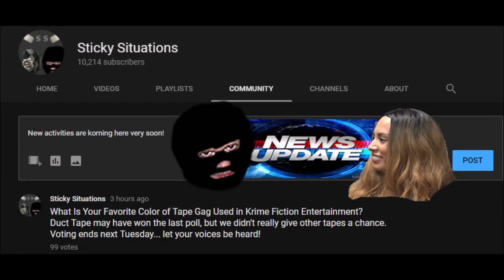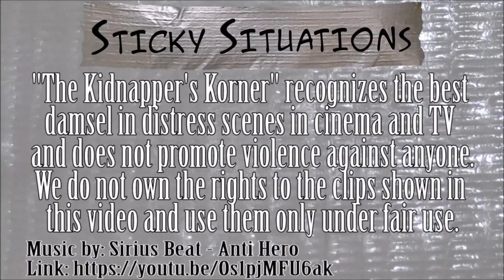KK Ep 250 - Erika Eleniak Duct Tapes Patricia Kalember On-Screen!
We all know that Lifetime loves to deliver, and 2004's "Fatal Lessons: The Good Teacher" was no exception. Erika Eleniak is back and this time she's playing the bad girl. At the film's climax, she wraps up and gags Patricia Kalember on-screen with sticky duct tape! A pretty solid scene with some good close-ups of the damsel before she cuts herself loose.

"Fatal Lessons: The Good Teacher" is property of PorchLight Entertainment. The scenes shown are for promotion of their original product.